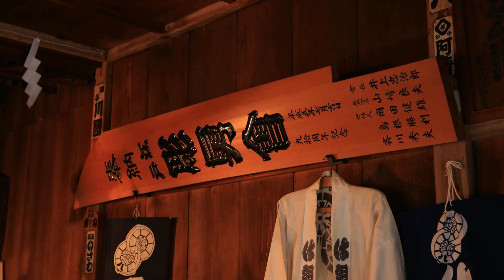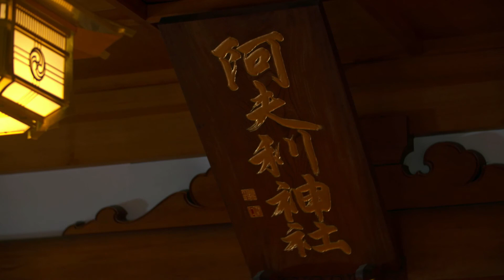Time slip! Oyama Mairi (Winter version) 《English》